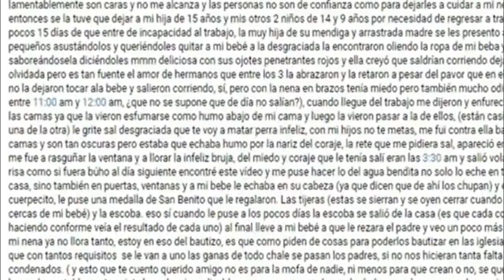La Bruja que quiso matar a mi hija Caso real